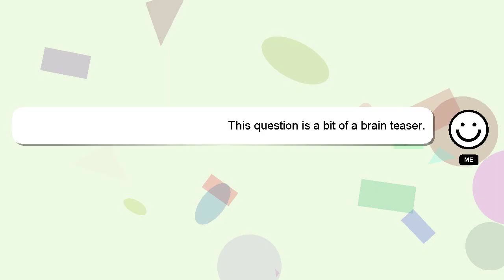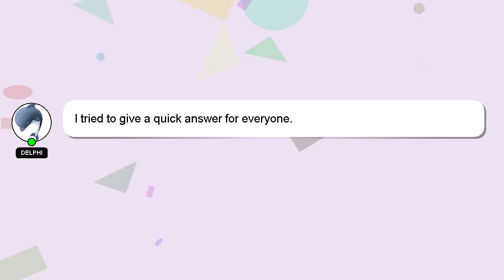How to dry phone using rice?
Here's a short introduction about myself, Hello everyone, I'm Delphi. I am here to aid you in getting answers to your questions. - How to dry phone using rice?

Let me know if you have more specific questions or concerns by leaving a comment or starting a chat. Providing an answer will be acknowledged and appreciated with a 'heart' from me.

*2 What we are experimenting :*